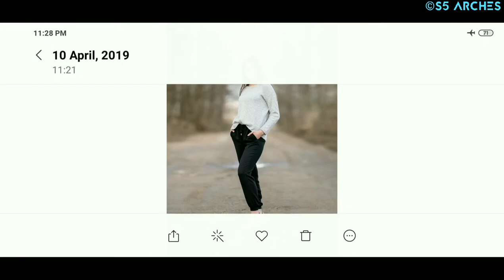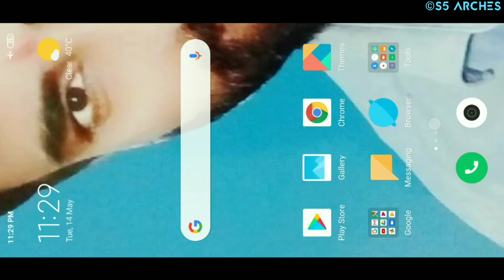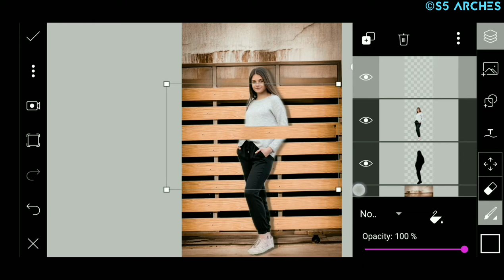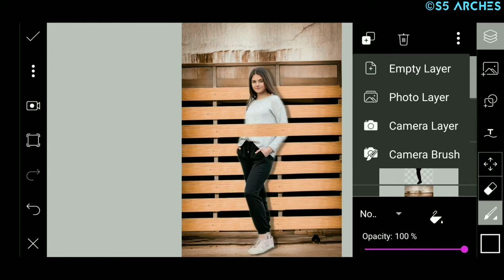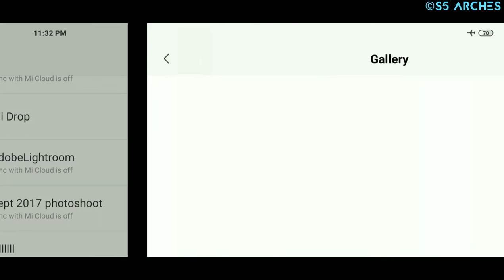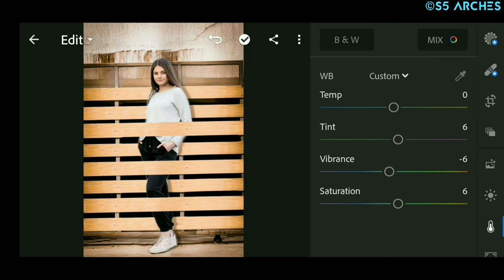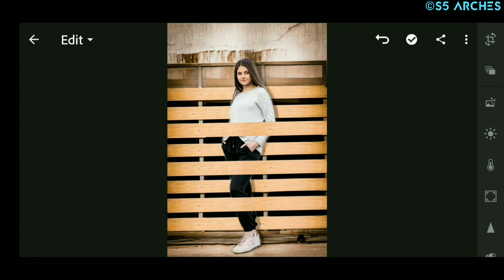3D Wall Manipulation | PicsArt Editing | Lightr5 Color Effect | S5 Arches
3D Wall Manipulation | Picsart Editing | Lightroom  Color Effect | - S5 Arches
[ PicsArt, Snapseed, Lightroom, Autodesk & Many More ]

☑ Background Download करे हमारे Telegram ग्रुप से या आप हमे कॉमेंट करके बता सकते हैं हम आपको लिंक सेंड कर देंगे।

My Instagram I'd👇
I'm on Instagram as @rahulsharma2136. Install the app to follow my photos and videos.

                                       ThankYou 🙏